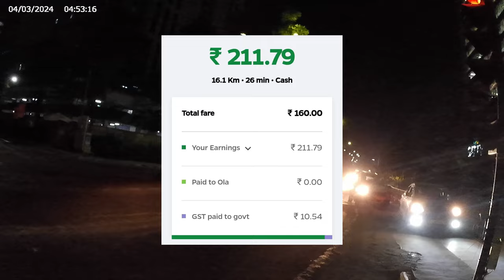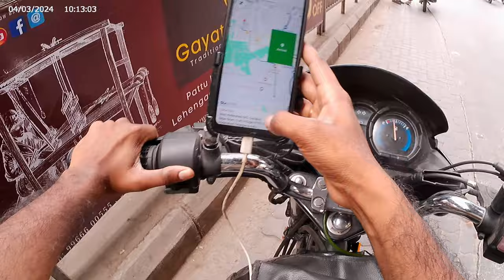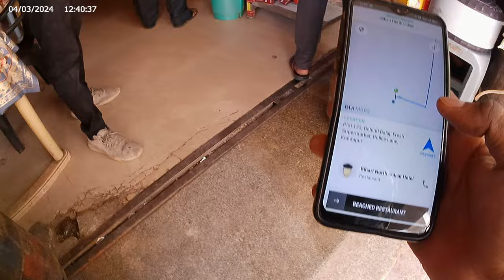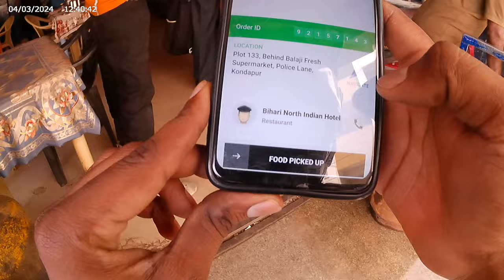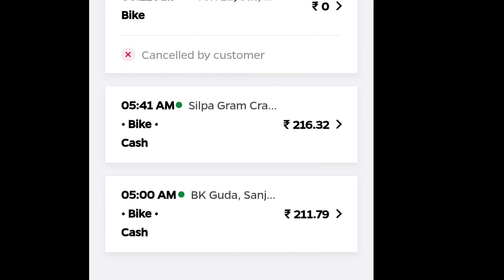Rapido ,Ola,Uber |Day 1 of 30-Days challenge to ern 60k | Hyderabad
Join us on an exciting journey as we kick off our 30-day challenge to earn 60k by showcasing the bustling world of bike taxis. In this episode, our rider explores the bookings, city views, and unique experiences with Rapido, Ola, and Uber. From zipping through traffic to capturing stunning cityscapes, this vlog promises adrenaline, adventure, and a dash of financial ambition. Buckle up for the ride of a lifetime! 🏍️🌆